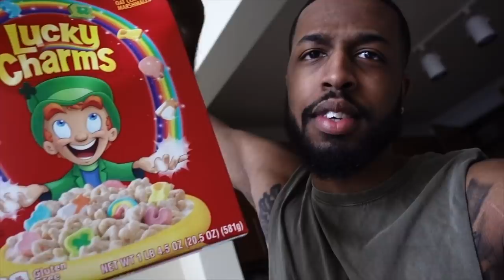TERRANCE IS DISRESPECTFUL - EASTER 2018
Terrell: @terrellmallory
Terrance: @terrancemallory

Terrell: @_twinndiesel
Terrance: @SpikeTeeJoint